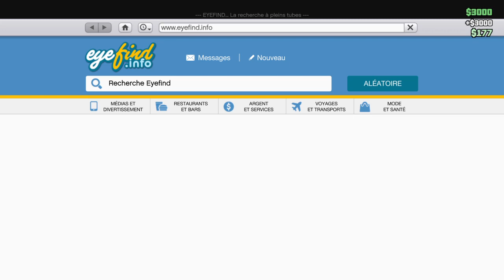Grand Theft Auto V_2023 boite de nuit